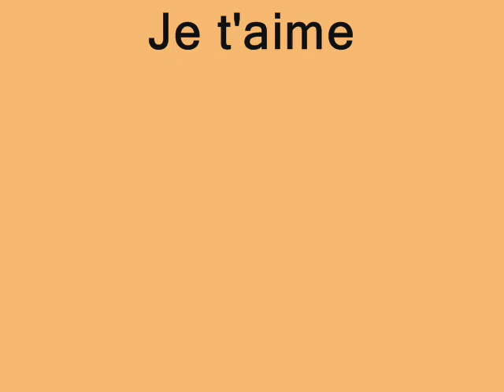Kãli & Mc amazone grecque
Pr le premier montage video et aussi pour le premier essai du costume du spectacle des amazones grecques !! ^^